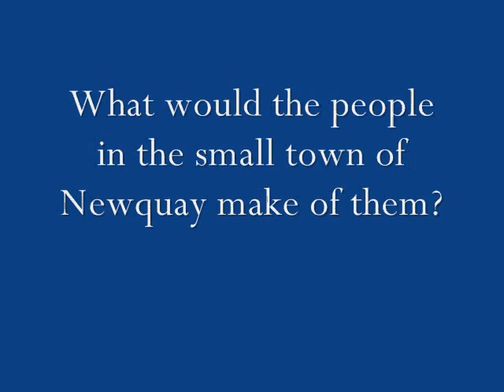Sutcliffe's in Newquay trailer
a holiday summer 2006, THE SUTCLIFFES